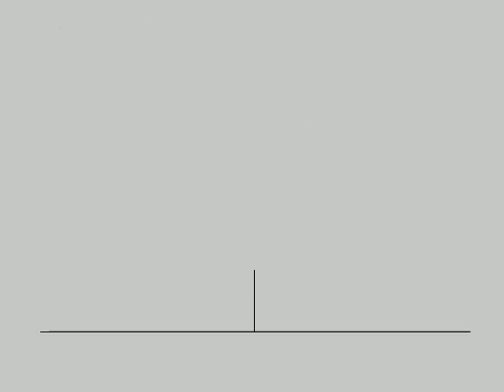Plus 3 Tennis II (ZX Spectrum)